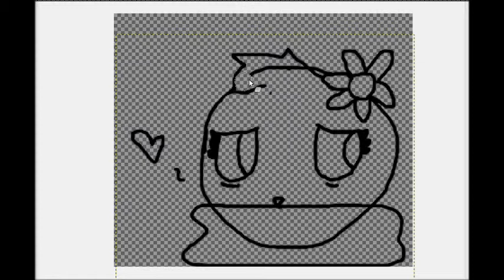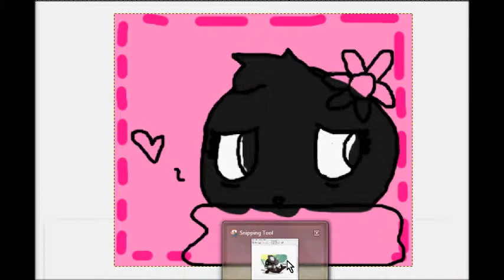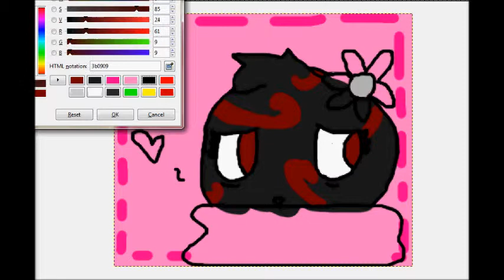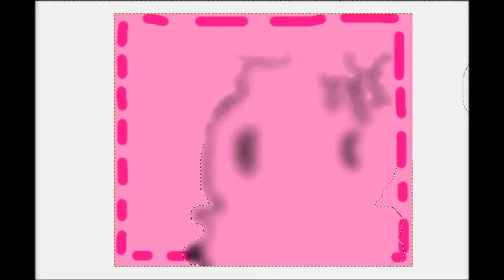Animal Jam Speedpaint: Fauna Spritcloud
Guess who got back into AJ